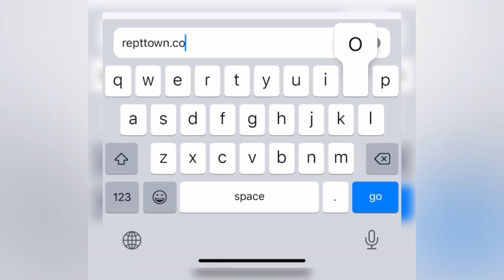Room tour ball pythons EP.43 l Living Room Project - Ball Python 🤔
- มาทำความรู้จักกับฝน และ บีม คู่รักนักสะสมงูสวยและอะไหล่ที่ต่อยอดแบบสุดมันส์ เน้นถูกตาโดนใจและยีนส์ใหม่ๆ แต่! อะไรที่มำให้ฝนและบีมมาสนใจและปลคล็อคจากความคิดที่จะเลี้ยงแค่ตัวเดียว จนปัจจุบันมีงูกว่า 100 ตัว ที่ไหนว่าดีที่ไหนว่าเด็ดฝนและบีมตะลุยบุกไปมาหมดแล้ว งูที่ LRP การันตีการคัดสรรมาเป็นอย่างดี นึกถึงยีนส์แปลกยีนส์ใหม่ต้องนึกถึง LRP!! พร้อมชมงูสวยๆ สายเลือดดีๆ กันเลยค้าบบ ❤️

- เว็บไซต์สำหรับซื้อขายสัตว์เลี้ยงพัฒนาโดยคนไทย 🔥

ขอบคุณทุกคนที่รับชมนะครับบบ 🙏🏻🙇🏻‍♂️❤️

✨ อัด, ตัดเองทุกขั้นตอนฝากติดตามกันด้วยนะครับ ✨
🙏🏻🙏🏻🙏🏻 พูดคุย, ติชมหรือแนะนำกันได้เลยครับ 🙇🏻‍♂️🙇🏻‍♂️🙇🏻‍♂️

Page Facebook: Dewdugdui